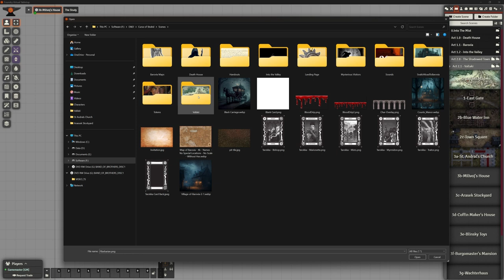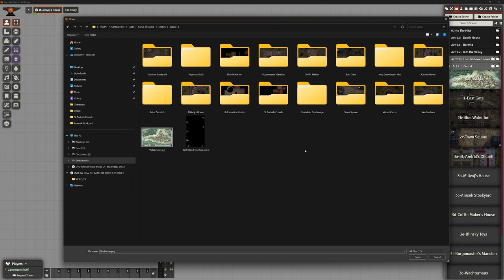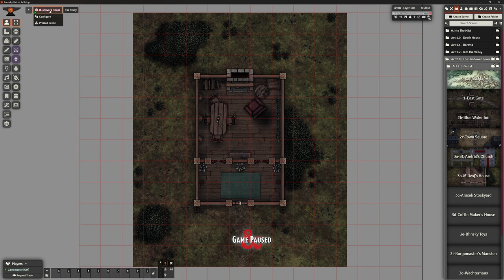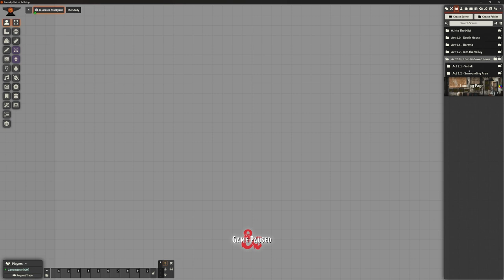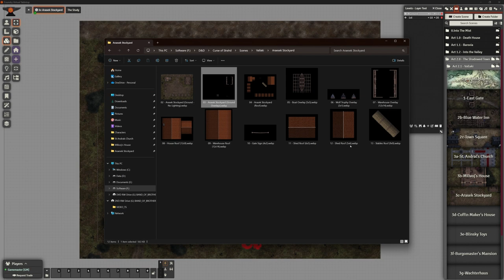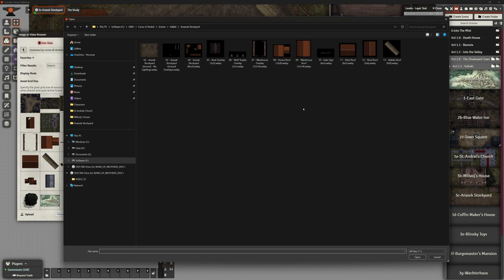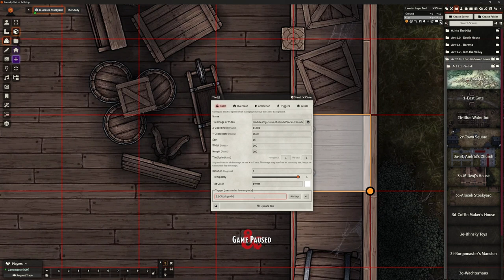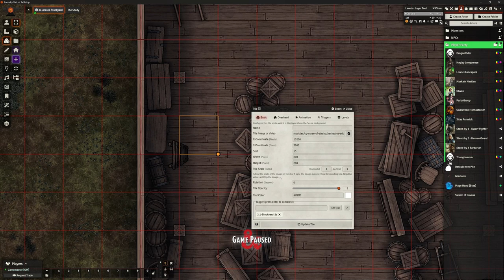Foundry VTT - V12 - Curse of Strahd: Vallaki Part 3